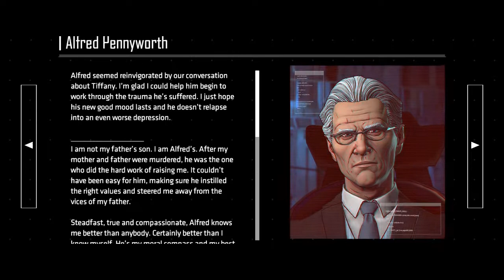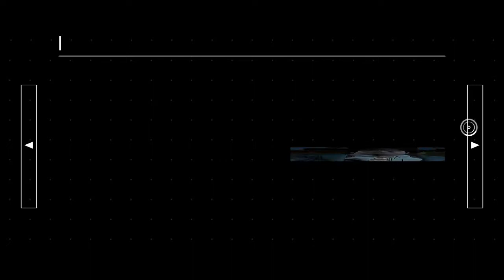FRACTURED MASK (Part 2) · Batman: The Enemy Within